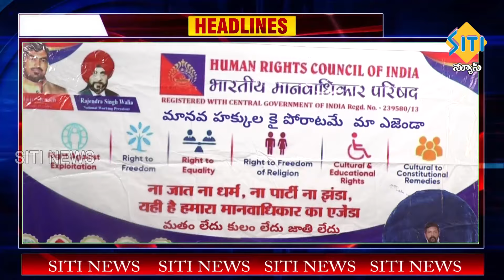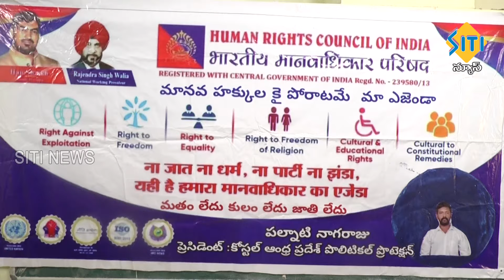TENALI SITI NEWS - 09/03/2024 - 7 30 PM PART - 1